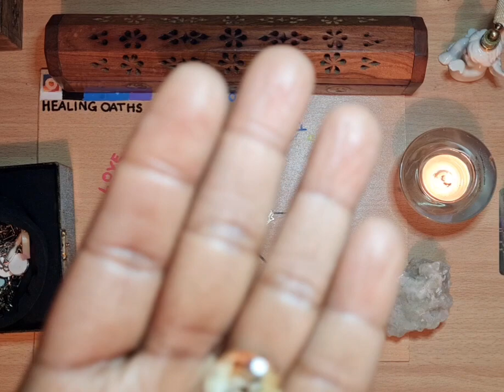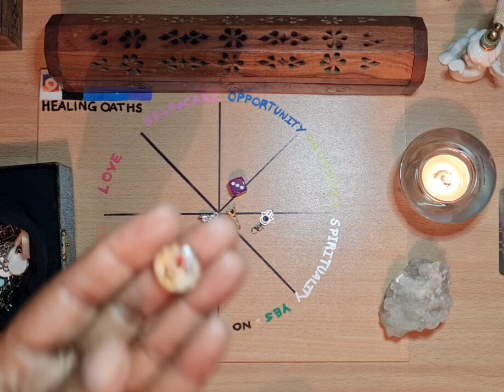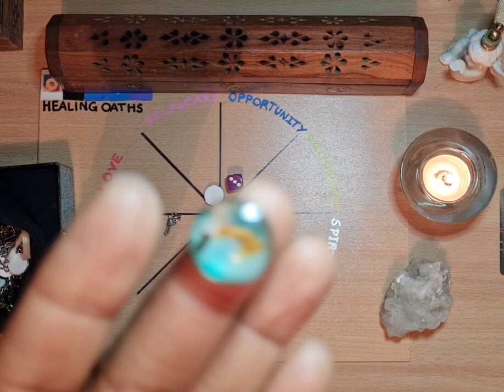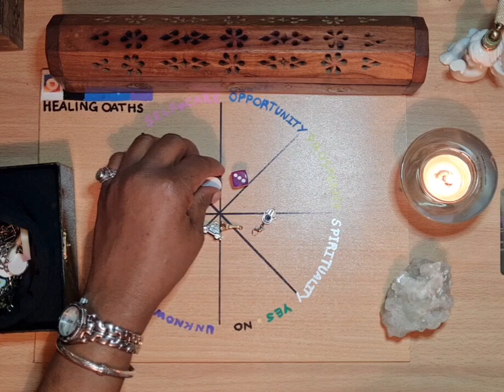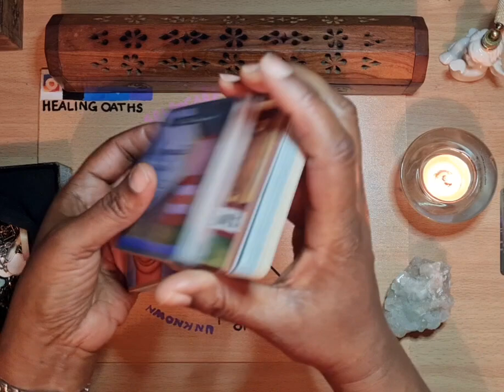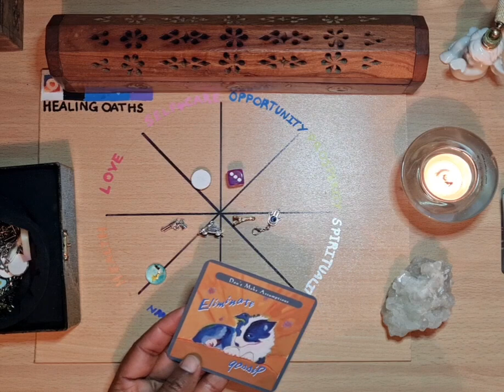Sagittarius December Charm/Tarot/Oracle Reading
Are you a woman 30+

Please telll your friends and visit.